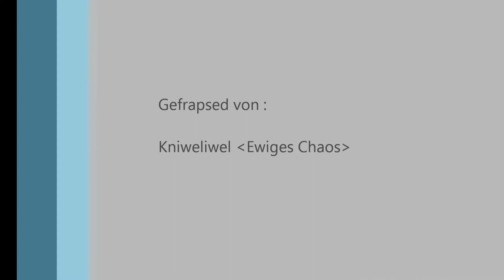Lord Mark'gar(10) Hero vs. Born Confused feat. Kniweliwel